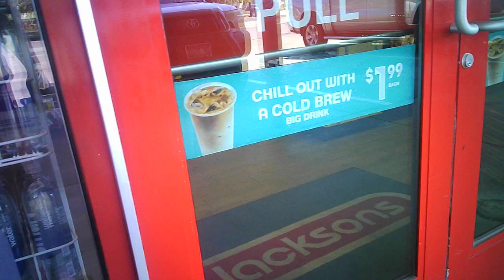I am starting to work now